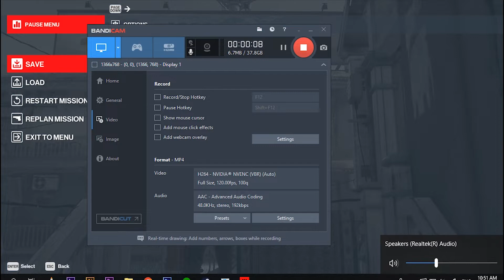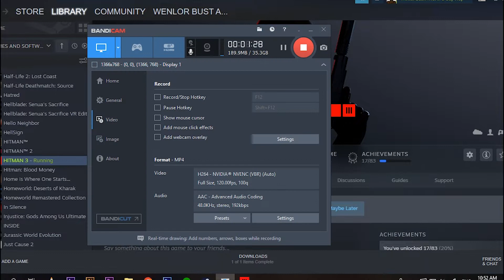Hitman 3: Directors Cut part 3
Ahhh Finally,..things are taking shape and my focus turning into real,..Dawood Rangan you pervy fat director you,..that dirty foul need you have sir will be your downfall,..huehuehuehue It will blow you away from the good lord's loving hands and from salvation,.huehueuheuhereminds me of someone so horny that he would do anything for that dirty hole,...hueuhehuehueuheuhe